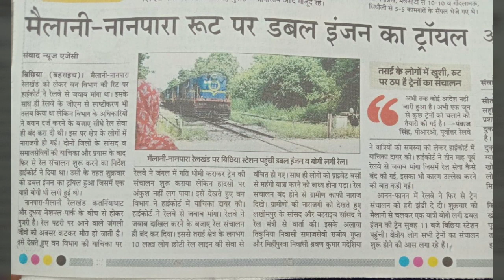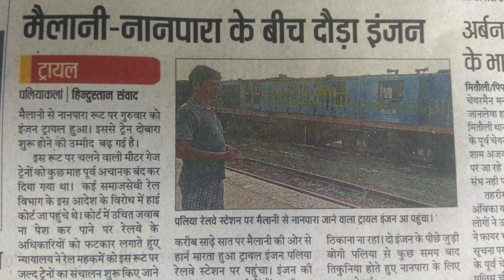मैलानी - नानपारा रूट पर हुआ ट्रायल | 2 इंजन एक कोच सहित हुआ ट्रायल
Vdo सैफ भाई ने भेजा है l शुक्रिया भाई l
काफी समय से रूट बंद था ट्रायल होना जरूरी था l